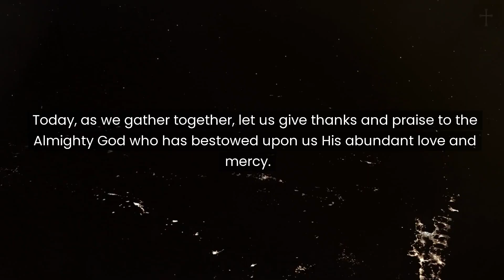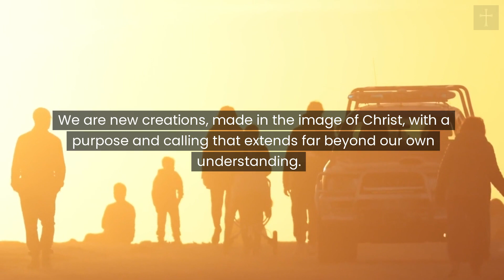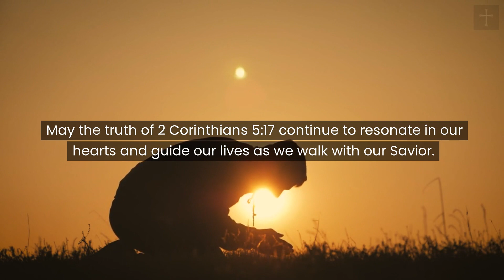The Power of Transformation: Discovering New Life in Christ | 2 Corinthians 5:17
Join us as we explore the life-changing truth of 2 Corinthians 5:17 and the power of transformation found in a personal relationship with Jesus Christ. Discover how the message of new creation can bring hope, purpose, and joy to your life. Don't miss out on this empowering message that has the potential to transform your perspective and ignite a passion for spreading the love of Jesus. Watch now and embark on a journey of faith that will leave you forever changed.

Daily verses from the Word of God 🙏📖